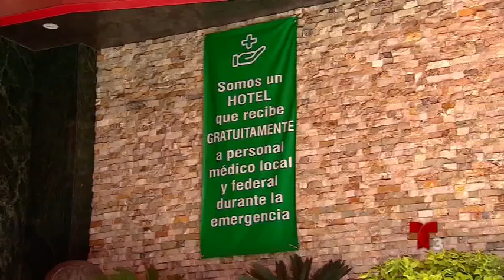Secuestran a 14 Medicos en Mexico que atenderian COVID